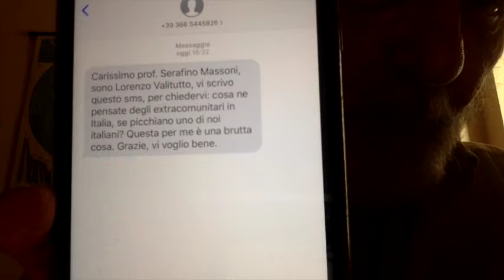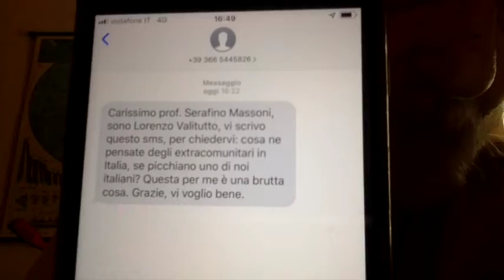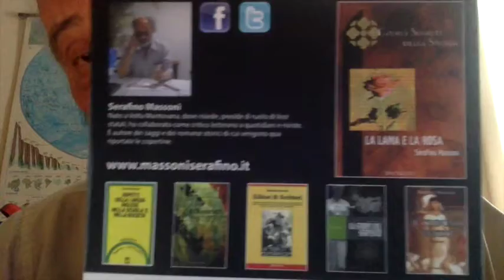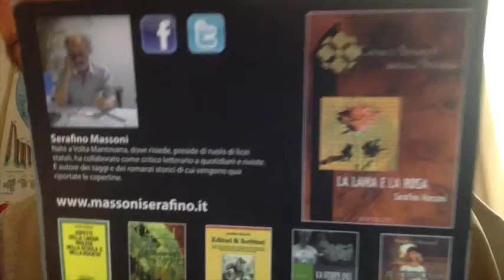Se Un Migrante Ti Picchia